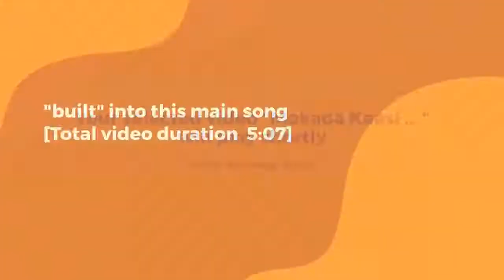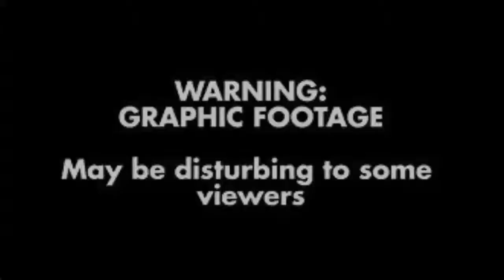FilmSong /Video, mid 50's Set 05-06/11, "Mokatada Kassi - Deiyangay Radatay- Mohideen Baig, Chorus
The title of song is "Mokatada Kassi Baage"
It need be mentioned that one should notice the "chemistry" between Dommie Jayawardane and the dancing actress !
   "Chemistry is a term that can be used to describe the relationship between two people. It’s something that cannot be seen, but it certainly has an effect on how you feel about another person. Chemistry is usually felt when two people are in each other’s presence and they just seem to click."     (edit 1 - 21/09/21 )
                     source internet
Saman (deity) - History
According to common belief, Saman may have been a king or a provincial ruler (Maha Sumana) of Sabaragamuwa from the Dewa (people) of Sri Lanka, one of the four main clans in ancient Sri Lanka. According to the tradition of Sammuti Deva (considered a deity by common acceptance), he is revered as a deity. Following his death, Prince Sumana Saman became a god, by the name of God Maha Sumana Saman. He is also thought to have been born as a Dewa of the heavens following his death due to his great past merit, who also became the presiding deity of Sri Pada.

In the legendary history, Sumana Saman deviyo invited Buddha to the Samanala Kanda and on request Gautama Buddha left his foot print on the rock at the top of the mountain as a token of symbolic worship, in the absence of the Buddha. God Sumana Saman was there when Buddha visited the island for the first time. Saman became a stream-entrant (sotapanna) after listening to the Buddha, who gave him a handful of hairs with which he erected the Stupa at Mahiyangana.

Ref  VHS 62 - #4